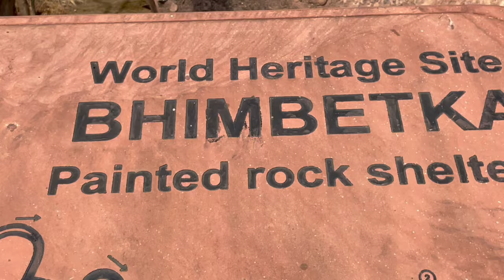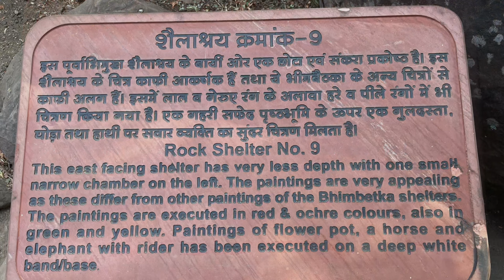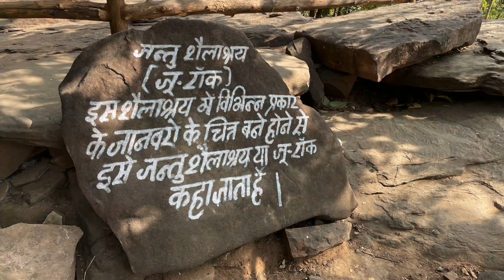BHEMBETKA rock shelter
BHIMBETKA painted rock shelters
The Bhimbetka rock shelters are an archaeological site in central India ,
Bhimbetka rock shelters were included in the list of UNESCO World Heritage sites in 2003.
They are famous worldwide for their CAVE PAINTINGS that provides evidence of human civilization during 8000 B.C. i.e. time period approximately 10000 years ago.
These are series of natural rock shelters in the foothills of the Vindhya Range,central India.45 km south of Bhopal,in west central Madhya Pradesh state.India.
The Sangh Parivar has turned to archaeologists like Shri VISHNU SHRIDHAR WAKANKAR, who had discovered the Bhimbetka caves.
The Bhimbetka caves are known as the earliest evidence of human settlements in this
Part of the world.
Category historic,cave paintings dating back to approximately 30000 years. Rock shelters that were home to humans,millennia ago,and a rich flora & fauna surrounding these,indeed,make Bhimbetka a gift to us from our earliest ancestors.
These are situated in Bhojpur-Raisen-Madhypradesh ,India-464990.
We are a retired couple trying to make good use of our time. We love to eat food & recipes,Travel and Explore new places, life with everyone.